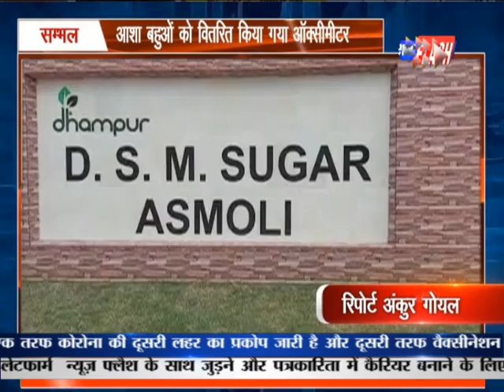Uttar Pradesh Uttra Khand Bulletin | News Flash